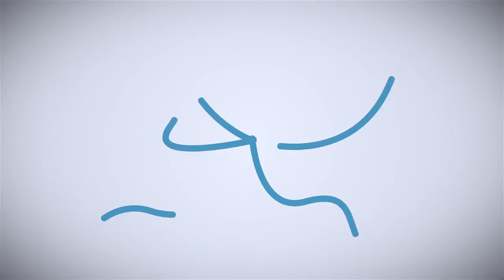For Pets' Sake: Black Cat Appreciation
Meet Pearl and Ace! Two of the black cats available for adoption at the Animal Welfare League in Queenstown!